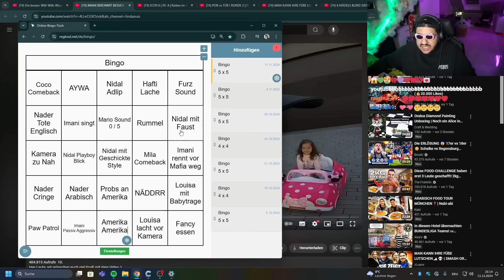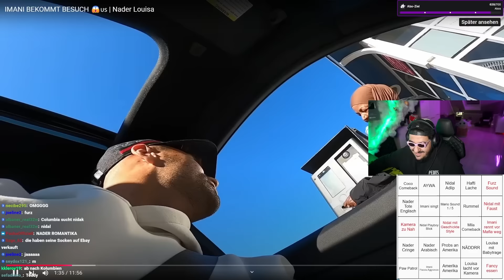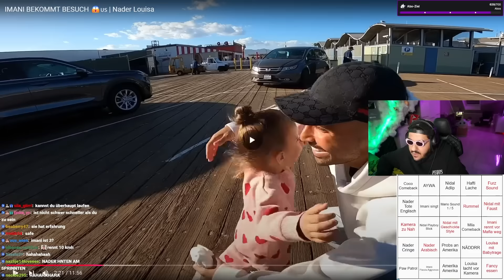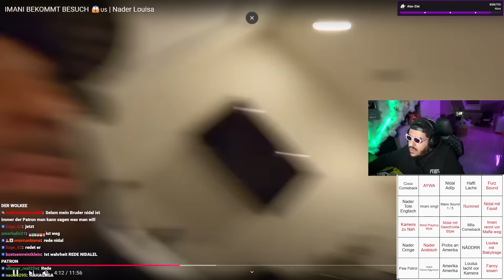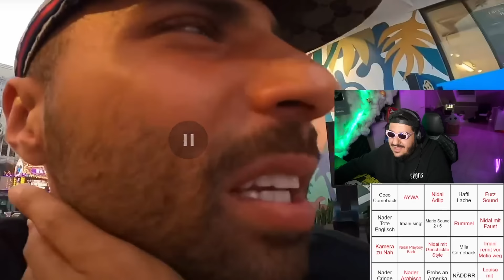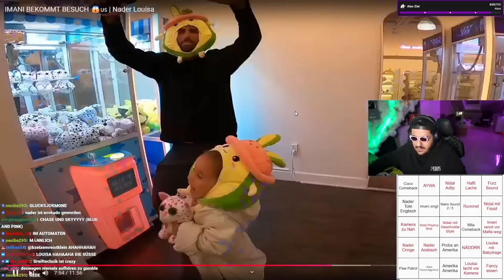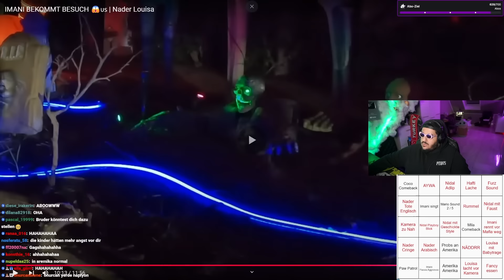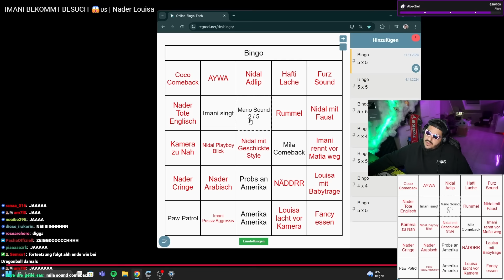NADER ist SPIELSÜCHTIG und VERZOCKT ALLES.. 💀😭 (Jindaoui Bingo 26.0)